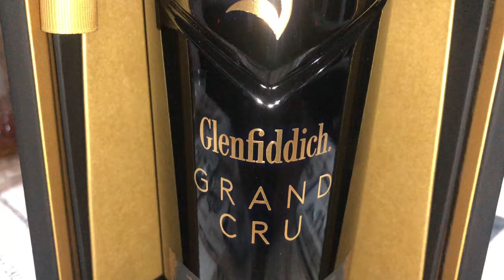LA GRAPPE D’OR - SAINT JULIEN L’ARS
Amateur de whisky, rhum, vin ou encore de bière ? Arrêtez vous à La Grappe d’Or à Saint Julien l’Ars ou contactez le 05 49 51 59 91. Vous tomberez sur Aurore et Alexis, deux professionnels qui vous conseilleront et vous feront gouter quelques uns de leurs fûts.

Un projet vidéo ? Contactez Doddy Production, nous parlerons de votre projet.
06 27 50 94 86